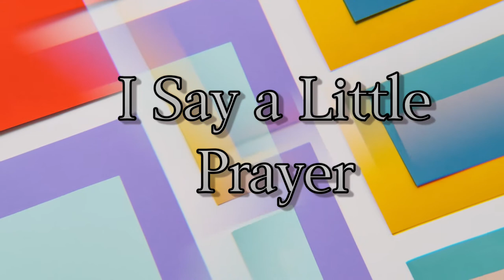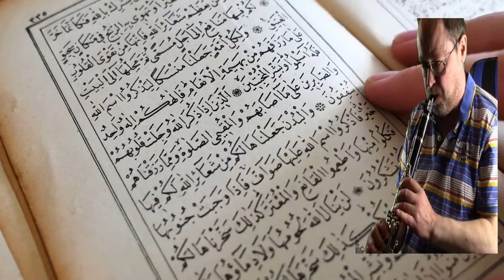I Say A Little Prayer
This is a tune Aretha Franklin sang to many years go